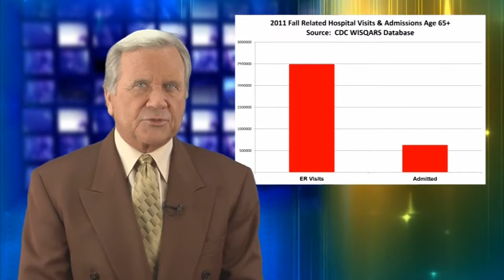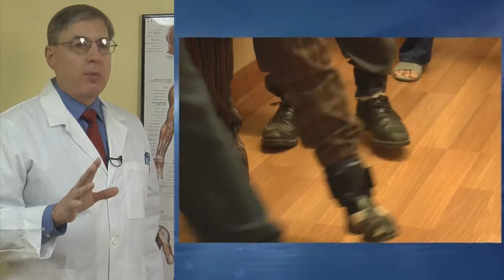Preventing falls in the elderly